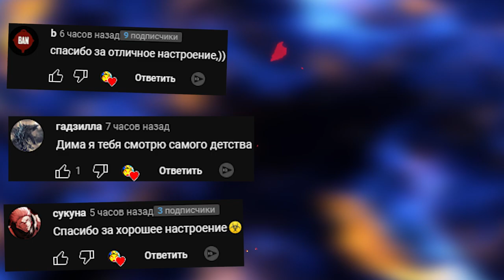ПОЖИРАТЕЛЬ ГОНЯЕТСЯ ЗА НАМИ LEGO BRICK RIGS